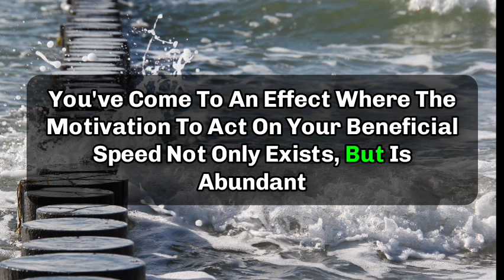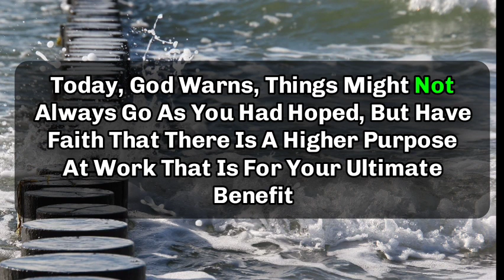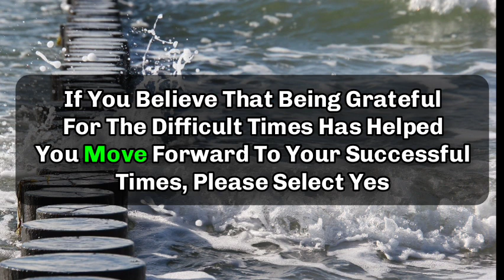✨Someone is planning to kill you very badly... || God message today || God says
🤗"God bless you all and your families too."🤗 💞"Amen"💞.

God helps
Godly quotes
Bible Quotes
God Message Tarot
Financial abundance
Angels message
Jesus message
Godly quotes
Faith quotes
Universe message
Angel message
God Message For You Today
God says
Positive life affirmation
Lord Helps
Jesus quotes
God
God message
Jesus
Jesus message
God messages
Urgent message from God
Jesus says
Angel Signs
God msg
Angels message
Universe message
Money miracle
Life quotes